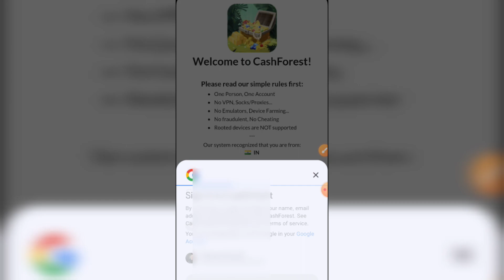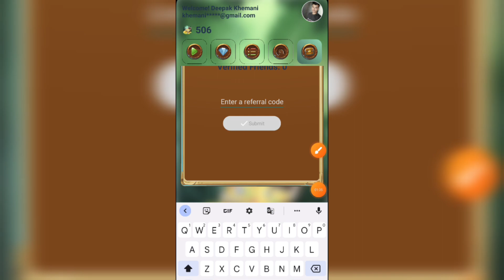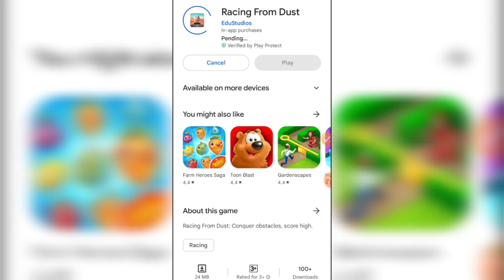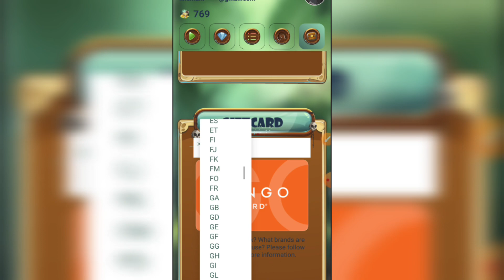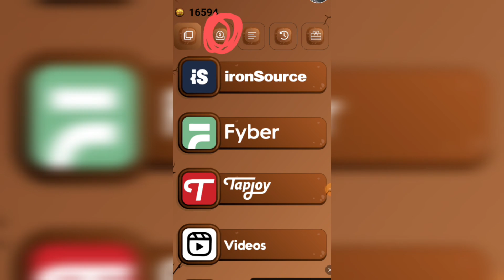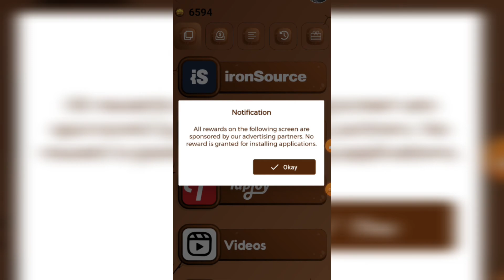cash forest app payment proof || cash forest - play & earn cash || cash forest referral code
1st app refer code :- B8ZR7A

Referral code:- MY6KCD

 ◆-  For Bussiness

◆- Channel About on Instagram link